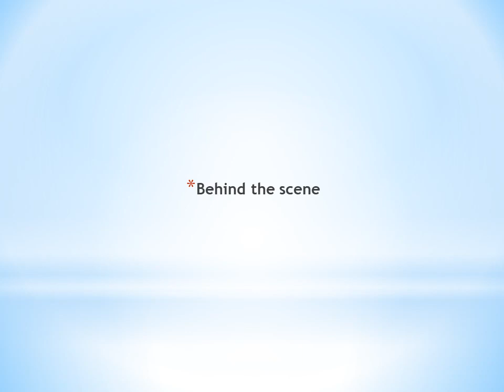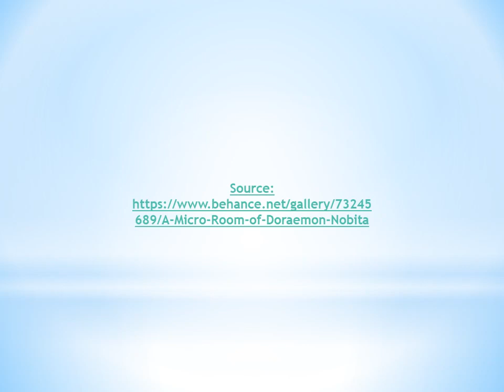Doraemon & Nobita in A Micro Room